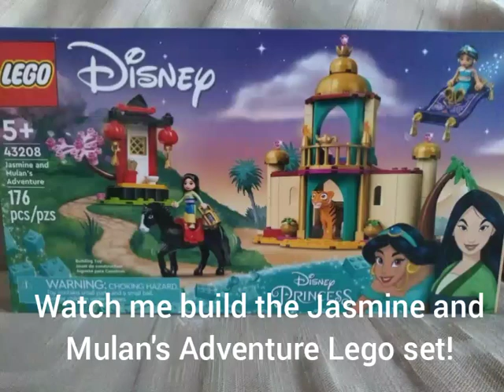Building the Jasmine and Mulan's Adventure Lego set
Watch me build the Jasmine and Mulan's Adventure Lego set in a series of photos!